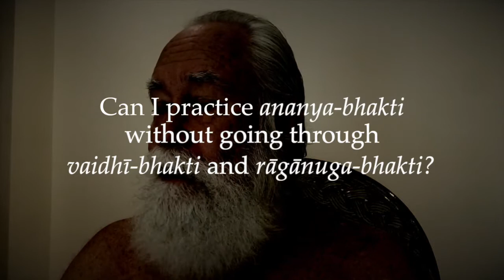Ananya-Bhakti 2: Questions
Q: "Can I practice ananya-bhakti without going through vaidhi-bhakti and raganuga-bhakti?"

Can you run before you can walk?

As we have pointed out many times, context creates meaning. In life, the past becomes the context that gives meaning to the present. In Upadeṣa-Undiyar, Rāmaṇa shows that on the spiritual path, everyone begins from ignorant selfishness, kāmya-karma. To reach the ultimate Self-realization, we must proceed step-by-step. If we try to jump up beyond our actual stage, it is imitation—we simply fall down. There are no shortcuts; spiritual advancement cannot be faked.

There are many highly amusing conversations where an unqualified person asked Bhagavān about the highest stage of life. When Bhagavān gave them the answer, there were simply unable to grasp it. So the background is necessary before the higher stages can be understood and practiced. When it happens that someone is able to practice at an advanced stage without a history of gradual advancement, that is because they had completed the prerequisites in a previous life.

Q: "I'll watch your upcoming Bhakti video to know which practice is right for me (I'm excited!). If by then I still don't know, I'll try the highest practice first. I would not try to skip steps with meditation technique, or wisdom teaching. But this is "Love". How can I choose to "Love" less first after I know there is a way to "Love" more ;)"

You are talking as if love is somehow different from other skills. It’s not—you still need to practice it for a long time before you can reach the heights. This is how bogus teachers cheat you: they flatter you that you can jump up to the highest stage immediately without long grounding in preliminary practices. Of course you will fail; then they use that to make you dependent on them.

If you have understood and realized Bhagavān's teaching of the Self in Upadeṣa-Undiyar and Ulladu-Narpadu, then you will be able to practice ananya-bhakti without difficulty. Otherwise you will have to begin from vaidhī-bhakti to learn the language, concepts and practices of Bhakti.

I can understand that you would like to practice at the highest level, but are you qualified? Have you realized your iṣṭhā-devatā and sthayī-bhāva? If not, you cannot practice rāgānuga-bhakti, what to speak of ananya-bhakti. If you try to jump up to the higher practice without qualification, you will fall down.

Q: "I have never practiced vaidhi-bhakti in my life. I don't even know what iṣṭhā-devatā and sthayī-bhāva mean. Are vaidhi-bhakti and raganuga-bhakti  irreplaceable requirements to understand and realize  Bhagavān's teaching of the Self in Upadeṣa-Undiyar and Ulladu-Narpadu ? If I follow step by step your instructions from the beginning until Upadeṣa-Undiyar and Ulladu-Narpadu, would it be enough to have  a chance to understand and realize Upadeṣa-Undiyar and Ulladu-Narpadu?"

Another good question, one I have been pondering a lot myself lately. From my point of view, many of Rāmaṇa's direct disciples and almost all of the second-generation disciples failed to reach complete Self-realization. A counterfeit Neo-Advaita philosophy has arisen which is enriching its promoters while leading many people astray. I want to add several series of videos on Bhakti to this channel to counteract the misunderstandings causing and arising from those events.

IMHO, many if not most people misunderstand Bhagavān's teaching to be primarily cerebral or intellectual. Yes, he was expert at philosophical presentation and argument, but he was also a very deep Ananya-Bhakta. That he spontaneously attained full realization of Advaita-Vedānta at age 16, without any philosophical study, pūjā or meditative sādhana is telling. He had no philosophical knowledge, yet he attained the highest. Then why do his current followers place so much stress on brahminical culture, intellectual study and ritualistic ceremonies?

Many people find it impossible to understand how I made such quick progress in meditation. For example, from beginning to study the Buddha's teaching seriously until I realized Fourth Path and nibbāna was only about four years. I have met many 'buddhists' who were unable to make similar progress even after decades of disciplined practice. What makes me different? When I considered this question myself, I concluded it was because of my deep background in Bhakti.